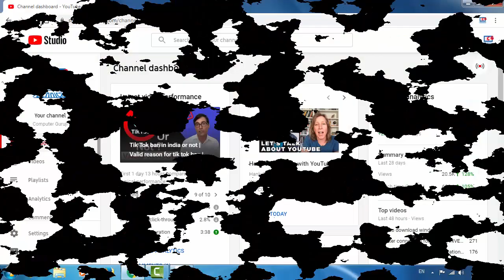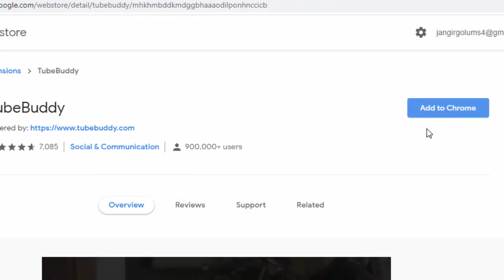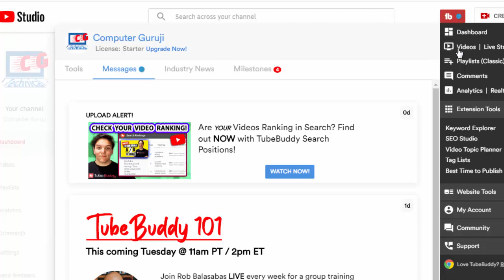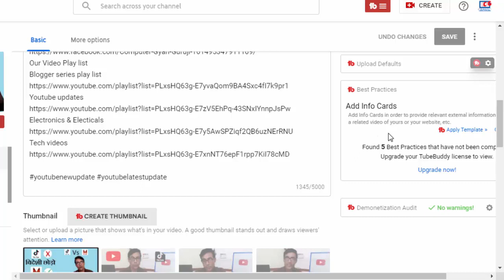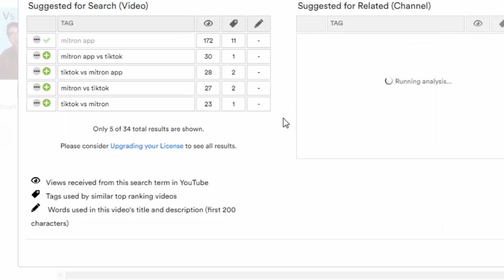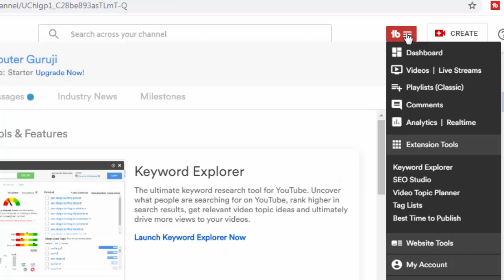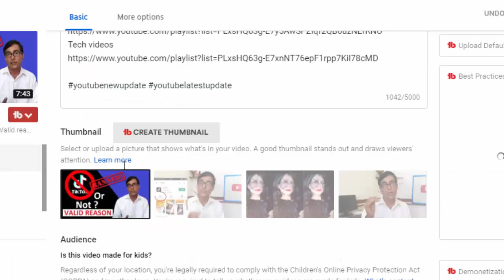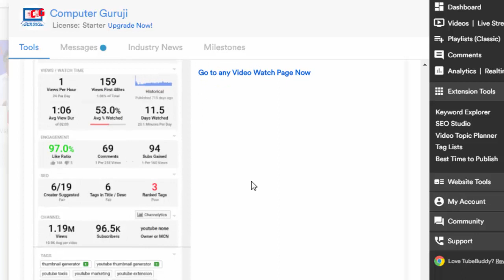Tubebuddy for youtube hindi | increase youtube views and subscribers | grow youtube channel 2020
Best SEO Tool for your Youtube Channel !! Advantages of Tube buddy. Tubebuddy for youtube hindi | increase youtube views and subscribers | grow youtube channel 2020
1. Tubebuddy for youtube
2. Tubebuddy for youtube download
4. Tubebuddy for youtube hindi pc
5. Tubebuddy for youtube hindi